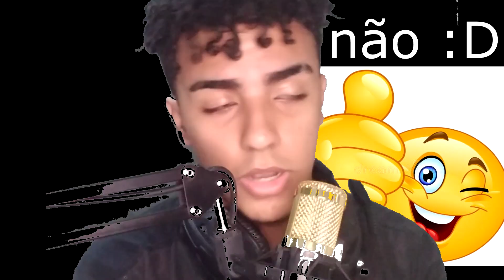EVANGELION É MUITO MELHOR QUE DARLING IN THE FRANXX | REPORTE PIDÃO 2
canal segundario:

Cosplayers
Barbie Cowboy:
Subzero:
Super Sayaman:
Kirito:
Os cara do Oppeheimer:
Komi San:
West Willians:
Tobi:
Deidara:
Uzui:
Itachi:
Milo:
Himeno:
Harry Potter:
Zero Two:
Inuyasha: